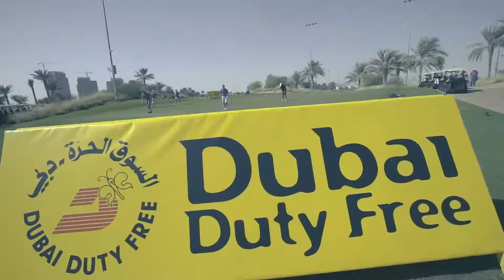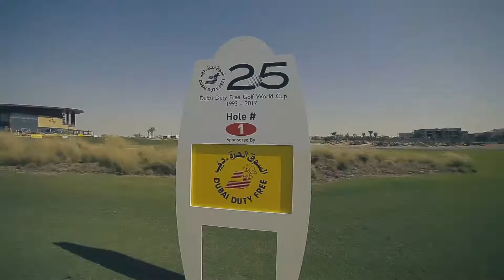Golf World Cup 2017 (Events Coverage)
Dubai Duty Free event featuring the coverage of the Golf World Cup 2017.